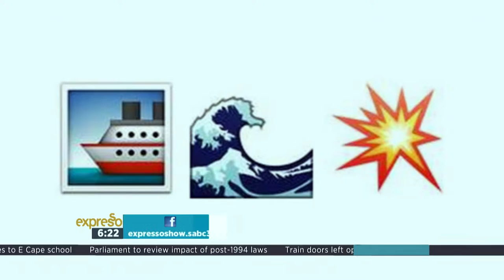Liegh-Anne wins the emoji edition of "which movie is this"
Can you guess the movies based on these emojis?

Have fun with us as we play a game this morning that combines your love of emojis and film in our emoji edition of which movie is this?

Guessing the emoji movie will endlessly entertain you, join us this morning as we attempt too!